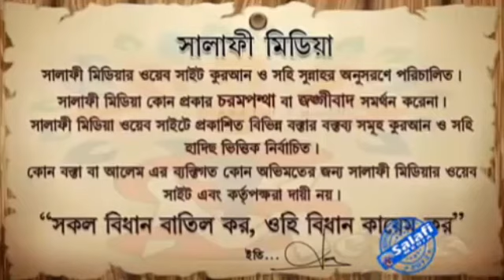নিজের নামে কসম করার বিধান কি [ শাইখ বায়েজিদ মোহাম্মদ মুসলিম ]